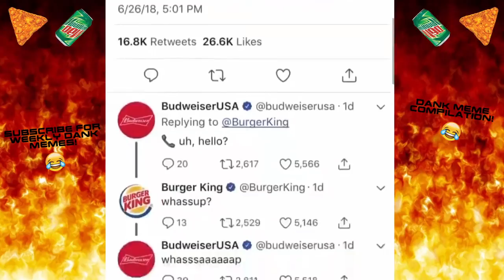ULTIMATE MEMES COMPILATION